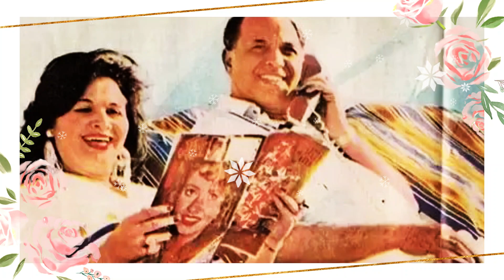7 زيجات سرية للفنانات رقم 6 هتصدمك !!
في فيديو حكاية النهاردة هنكشف ليكم عن 7 زيجات سرية للفنانات منهم زواج الفنانة الهام شاهين وزواج الفنانة سمية الخشاب و زواج الفنانة نبيلةعبيد و زواج الفنانة ياسمين صبري وزواج الفنانة سماح انور وزواج الفنانة انغام وغيرهم

قناة حكايات النجوم تتمنى لك مشاهدة ممتعة